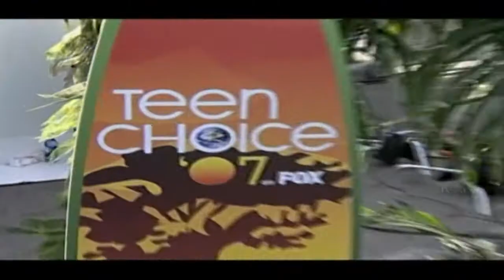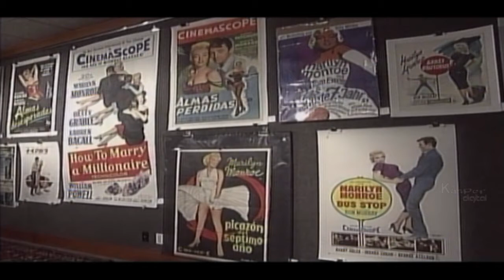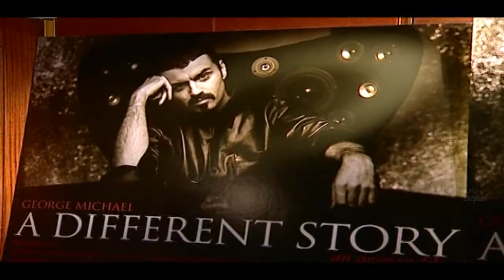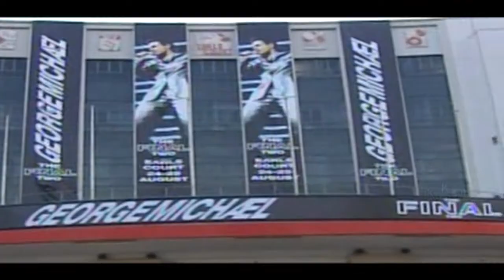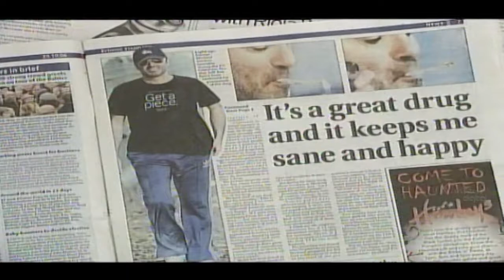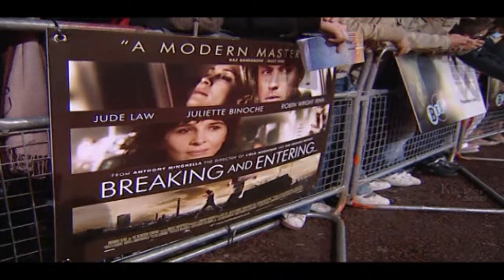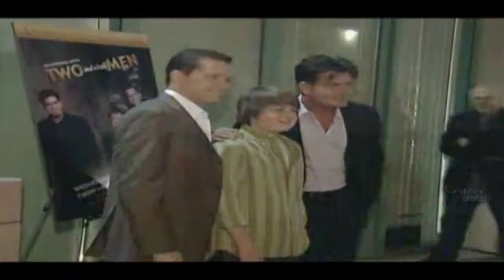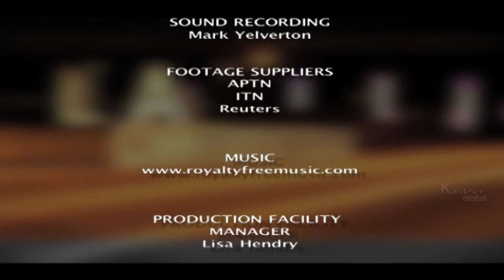La Controversial | Episode 01 | Vanessa Hudgens, Marilyn Monroe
She seemed to have it all, but unfortunately for Vanessa Hudgens, topless photographs of her self leaked onto
the Internet threatened to dirty up her squeaky clean image. Think golf, and you think Tiger Woods. But these
days, you're more likely associate the golfing star with the recent sex scandal that has fascinated the world
Marilyn Monroe was Hollywood's blonde bombshell, and controversy followed her wherever she went. George
Michael's "lewd act" in a public toilet would see the star become the punch-line of many homophobic jokes. Also
on LA Controversial: the bad-boy antics of Jude Law and Charlie Sheen.